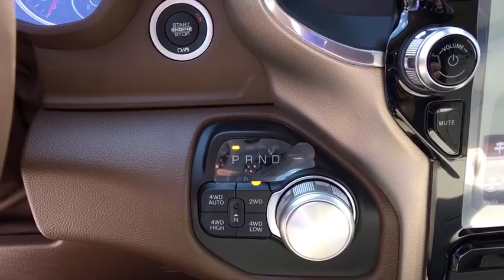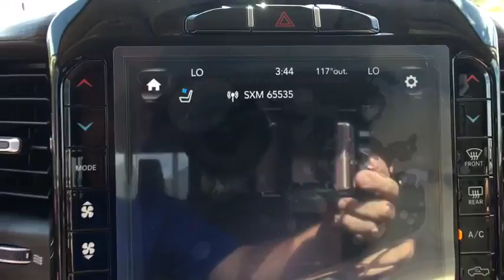2019 RAM 1500 Denver, Littleton, Aurora, Parker, Colorado Springs, CO R3991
Delmonico Red Pearlcoat  2019 RAM 1500 available in Denver Colorado at Brandon Dodge. Servicing the Littleton, Aurora, Parker, Colorado Springs, CO area.

Brandon Dodge
5600 S Broadway

Radio: Uconnect 12 w/Navigation, Laramie Level 1 Equipment Group, Engine: 5.7L V8 HEMI MDS VVT, Wheels: 20' x 9' Premium Paint/Polished, Anti-Spin Differential Rear Axle, Single Disc Remote CD Player, Deployable Bed Step, Front & Rear Rubber Floor Mats, Rear Underseat Compartment Storage, (0 P) Delmonico Red Pearlcoat, 4 Doors, 4-wheel ABS brakes, 5.7 liter V8 engine, 8-way power adjustable drivers seat, AC power outlet - 2, Adjustable pedals - Power, Air conditioning with dual zone climate control, Audio controls on steering wheel, Automatic Transmission, Bluetooth, Clock - In-radio display, Compass, Driver memory seats, Engine hour meter, External temperature display, Four-wheel drive, Front fog/driving lights, Head airbags - Curtain 1st and 2nd row, Heated drivers seat, Heated passenger seat, Heated steering wheel, Intermittent window wipers, Leather seats, Memory settings for 2 drivers, Multi-function remote - Remote engine start, Overhead console - Mini, Passenger Airbag, Pickup Bed Type - Regular, Power windows with 2 one-touch, Privacy/tinted glass, Remote power door locks, Stability control - With Anti-Roll, Tachometer, Tilt and telescopic steering wheel, Traction control - ABS and driveline, Trailer hitch, Transmission controls on steering wheel - Gear shift controls, Transmission hill holder, Trip computer, Universal remote transmitter